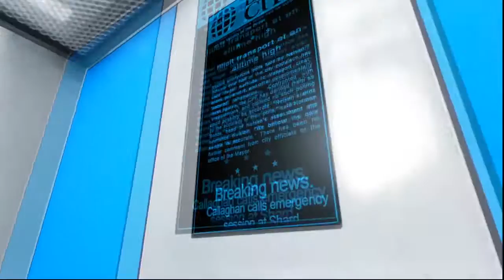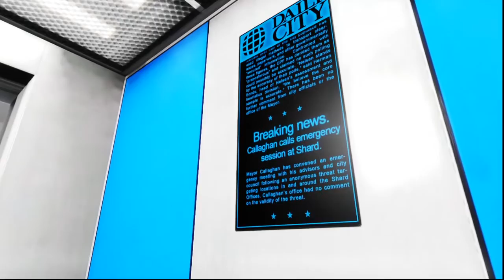Let's Play Mirror's edge REDUX | Episode - 8